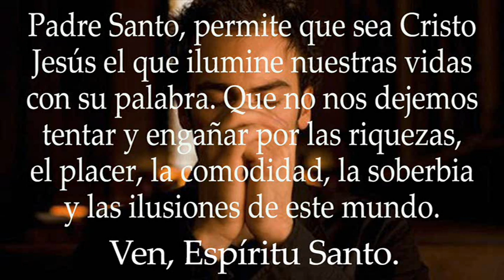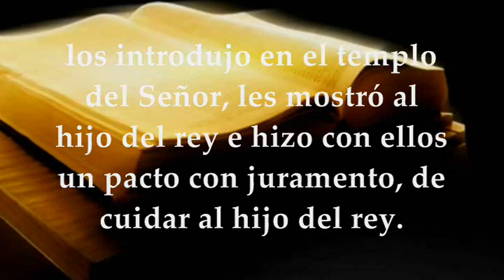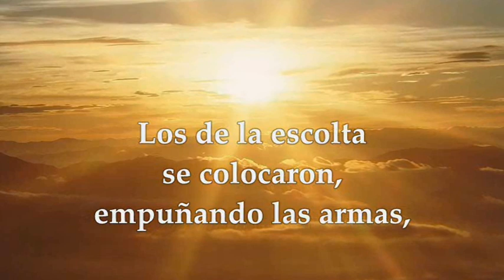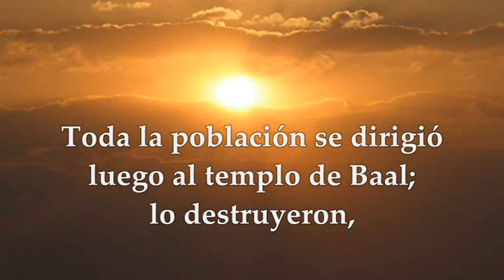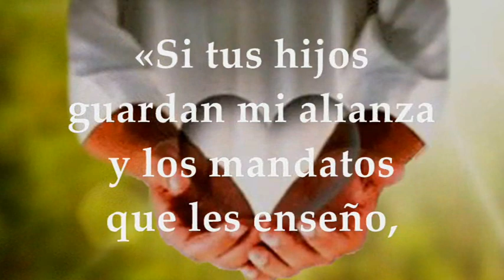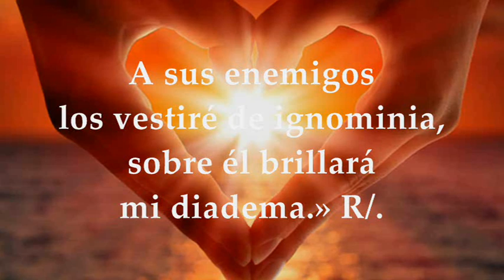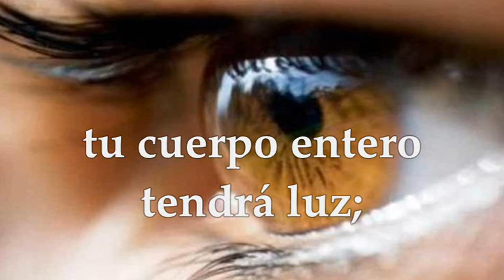EVANGELIO DE HOY VIERNES JUNIO 17 DE 2022 | MATEO 6,19-23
EVANGELIO Y LECTURAS EUCARISTÍA VIERNES JUNIO 17 DE 2022 VIERNES UNDÉCIMA SEMANA DEL TIEMPO ORDINARIO Primera Lectura: Del Segundo Libro de los Reyes 2R 11, 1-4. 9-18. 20 Salmo 131,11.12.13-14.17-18 R/. El Señor ha elegido a Sión, ha deseado vivir en ella Del santo Evangelio según San Mateo 6, 19-23